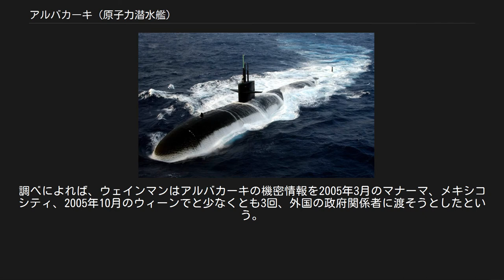アルバカーキ (原子力潜水艦)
アルバカーキ(USS Albuquerque, SSN-706)は、アメリカ海軍のロサンゼルス級原子力潜水艦の19番艦。
艦名はニューメキシコ州アルバカーキに因んで命名された。
 アルバカーキは1973年10月31日にコネチカット州グロトンのジェネラル・ダイナミクス・エレクトリック・ボート社に建造発注され、1979年12月27日に起工した。
1982年3月13日にナンシー・L・ドメニチ夫人によって命名、進水し、1983年5月21日に艦長リチャード・H・ハルトマン大佐の指揮下就役する。
 1983年の残りは海上での様々な検査、試験、証明に費やされた。
 1984年に入るとアルバカーキは再びエレクトリック・ボート社のドックに入り、整調後の信頼性試験が行われた。
4月15日に再び出航し、5月にはいるとフロリダ沖に移動、兵器および戦闘システムの試験を行う。
夏の間、アルバカーキは艦隊演習および海軍兵学校生の訓練巡航を行う。
8月に入ると通常の活動を始める。
10月および11月は大西洋での拡張作戦活動を行い、12月には再びエレクトリック・ボート社で追加修理を行った。
 1985年に入るとソナー訓練および兵器システムの訓練を始め、2月には2ヶ月におよぶ偵察巡航準備を完了し、27日に出航した。
5月に母港に帰還、6月半ばまで東海岸での作戦活動に従事し、再び外洋へ派遣された。
2ヶ月後に帰還すると11月まで沿岸での任務に就き、その後艦長就任予定の士官のための訓練艦としてフロリダへ巡航した。
12月には母港で沿岸任務を再開した。
 1986年1月14日、アルバカーキはエレクトリック・ボート社のドックに入り、2ヶ月間の有効性試験が行われた。
作業完了後3月に沿岸での任務を再開し、5月まで従事する。
5月19日から9月14日まで、アルバカーキはスコットランド、イギリスを訪問した。
帰還後10月後半にエクズマ・サウンドで音響試験を行う。
11月初めにコネチカット州グロトンに短期間戻るが、11月4日に出航し2つの艦隊演習に参加する。
その後ニューロンドンで11月24日から12月7日まで維持作業を行い、12月は対潜水艦訓練で過ごす。
 1996年7月17日にトランスワールド航空800便墜落事故が発生したが、海軍は同夜、ロングアイランド沖合で活動していたアルバカーキは事故に関与していないことを確認した。
 1999年にアルバカーキは「ルーズベルト」空母戦闘群（現 空母打撃群）の一部として6ヶ月間の地中海配備に参加した。
アルバカーキはユーゴスラビアのセルビア人勢力圏に10発のトマホーク巡航ミサイルを発射し、ロサンゼルス級フライト I の中で最短の発射記録を樹立し、「確実な射手 Sure Shooter」の愛称を得た。
この配備の間にアルバカーキはナポリ、ラ・マッダレーナ、トゥーロンを含むいくつかの港に親善訪問を行った。
 燃料補給オペレーションに備えてアルバカーキは二重メディア解除を完了した。
造船所での22ヶ月の期間中、アルバカーキは作業の迅速性と史上最も効率的な核燃料補給を賞賛された。
この間に艦長のバローズ少佐に代わってスチュワート・ミュンシュ少佐が艦長に着任した。
メイン州キタリーのポーツマス海軍造船所でオーバーホールが完了すると、アルバカーキは2003年の始めにグロトンへ帰還した。
同年の残りは沿岸での作戦活動、原子炉安全性試験、兵装の改良が行われた。
2004年はオーバーホール後初の海外配備に備えた訓練で費やされ、この中には2ヶ月の緊急海外配備およびスペインのロタへの訪問も含まれた。
 アルバカーキは2004年10月13日から2005年4月12日まで、「ハリー・S・トルーマン」空母打撃群と共に6ヶ月間の配備に就く。
この間にスコットランド、ポルトガル、バーレーン、セーシェルおよびクレタ島への訪問を行う。
アルバカーキは2004年の第2戦隊戦闘効率賞を受賞した。
アルバカーキは現在グロトンを母港として第2潜水戦隊に所属する。
 2005年6月27日にミュンシュ中佐に代わってロバート・ダグラス中佐が艦長として着任した。
 2005年7月、アルバカーキの火器管制官であるアリエル・ウェインマンがアルバカーキを脱走し、ウェインマンは2006年8月初めに逮捕された。
ウェインマンは脱走の罪に加えてスパイ活動の罪も問われた。
調べによれば、ウェインマンはアルバカーキの機密情報を2005年3月のマナーマ...